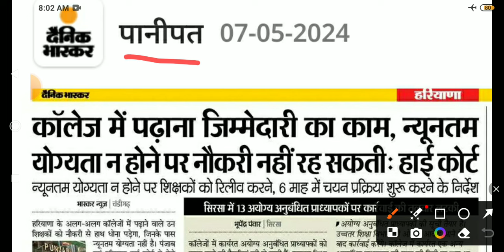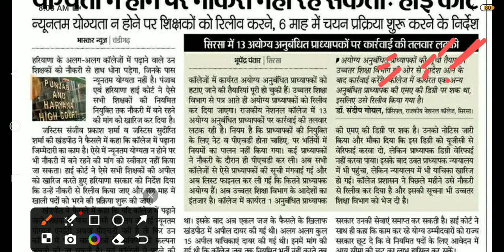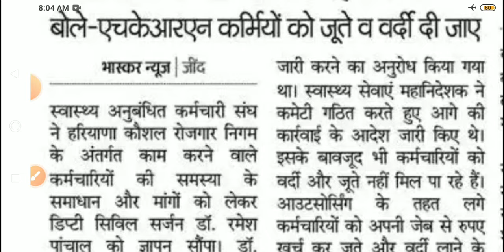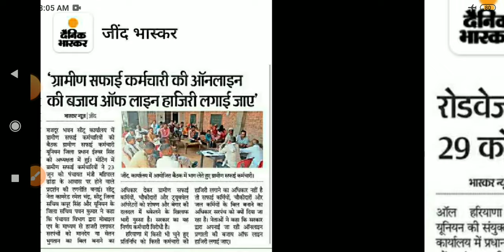hkrn || hkrnl || hkrn salary latest news || kaushal rojgar 7 May 2024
haryana kaushal rojgar samachar
hkrn salary latest news
hkrnl new registration
part time job haryana kaushal
guest teacher haryana news
anganwadi worker latest coverage